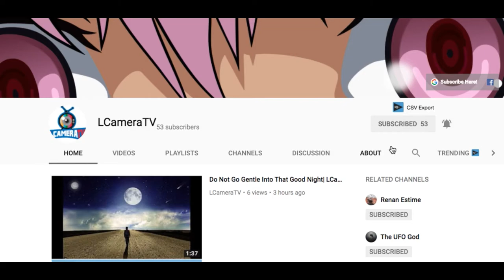Marty Hurney Reinstated?!!! Why I Think Carolina Panthers Made A Mistake| LCameraTV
Yoo what's going on guys I had to make a video about the Carolina Panthers Reinstating Marty Hurney and Why I Think they Made A Huge Mistake bringing him back. They should have just hired Lake Dawson to be the new general manager and separated themselves form Marty Hurney.